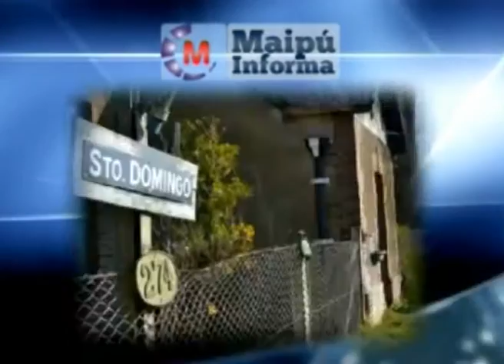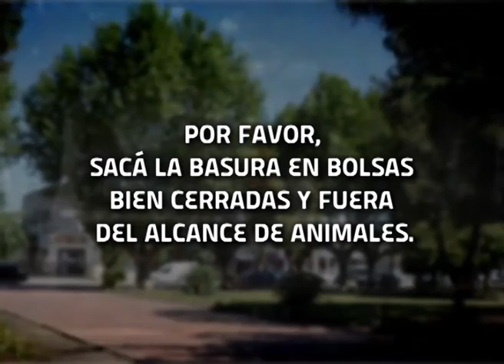Maipú Informa Tv - Emisión 637